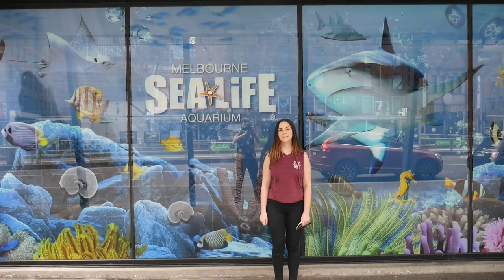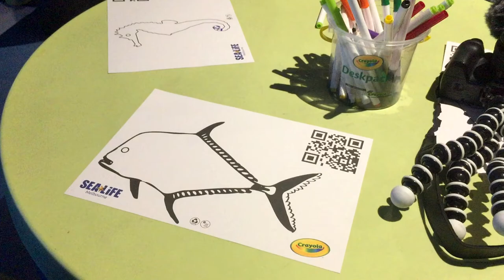A Day in the City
This marks the first video featuring my wonderful girlfriend Nicole. I want to thank her for helping me make this vlog to the city of Melbourne. We are both very proud of this video and we hope you enjoy watching it as much as we enjoyed making it.